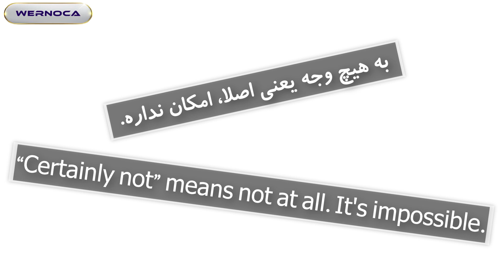Persian vocabulary- 017- How to say ‘by all means’ in Persian!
به هیچ وجه = by no means- be hich vajh
با کمالِ میل= by all means- baa kamaal e meyl